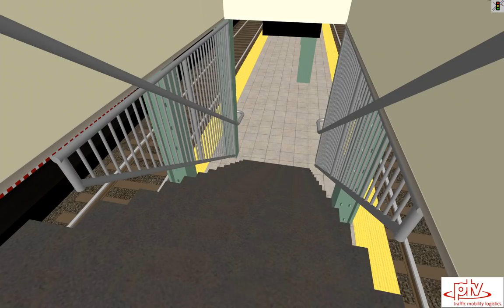PTV Vissim & Viswalk: New York Subway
This is a visualization of a PTV Vissim simulation of passengers leaving a New York subway train.

PTV Vissim integrates road traffic, public transport and pedestrian dynamics simulation all in one software solution and integrates the modes of transport with full interaction. As shown in this video the passengers alighting from the arriving trains define the demand on the station infrastructure and the pedestrian's behavior determines when the train can leave the station again. Train delays may occur by unusually high numbers of alighting passengers and densely populated platforms.

This video showing the subway station was recorded directly from VISSIM without a post-processing video production tool. The 3D visualization can also be watched during the simulation.